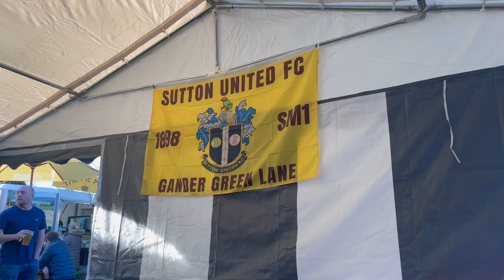The BEST GOAL I've Ever Seen LIVE!!| Sutton vs Bradford Vlog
Me And And My Dad Are Going To Gander Green Lane For Sutton United Vs Bradford City. I Hope You Enjoy As Always, And Don’t Forget To Like And Subscribe To See More Of This Series Where We Aim To Watch A Match At All 92 Stadiums In England!

Sutton United 0-2 Bradford City AFC
Andy Cook (37')
Scott Banks (51')